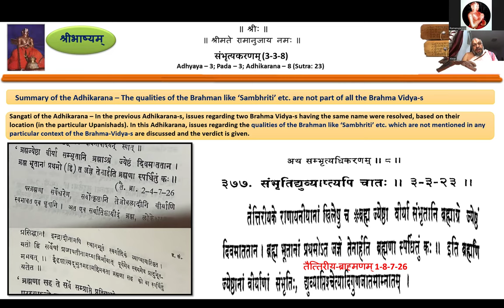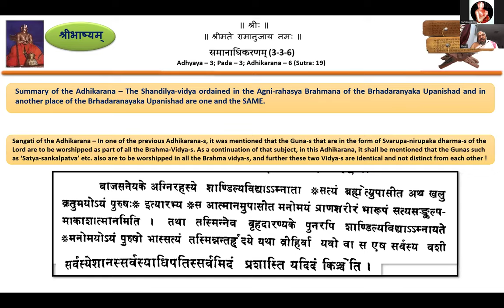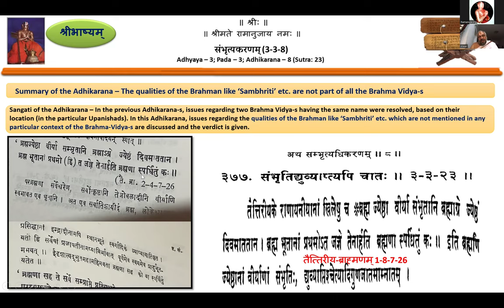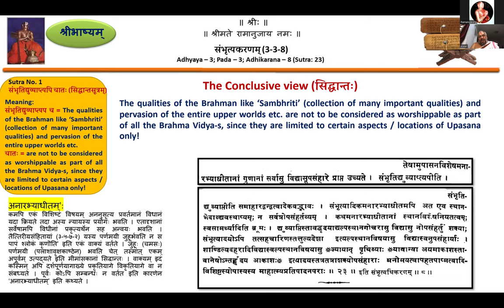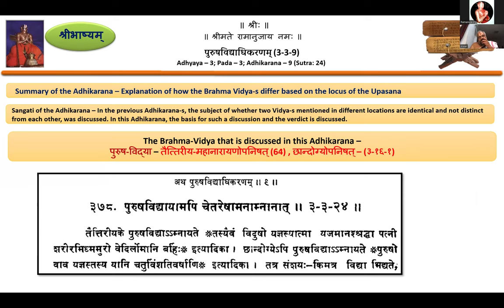Sribhashyam Class 410